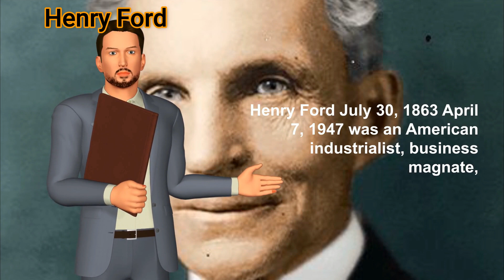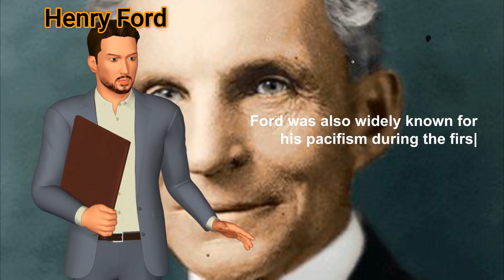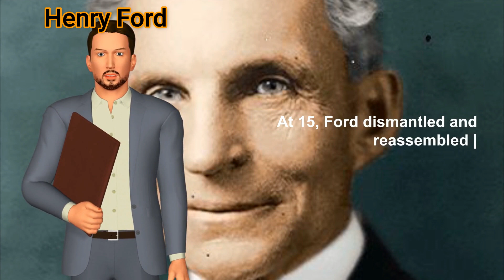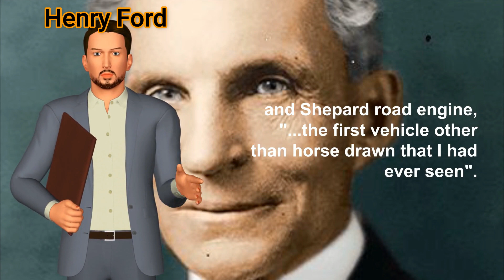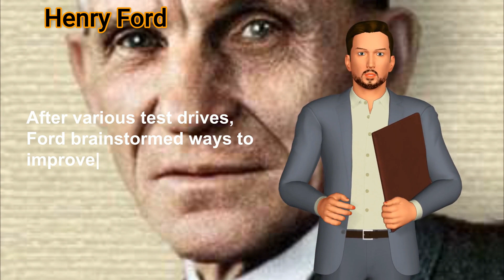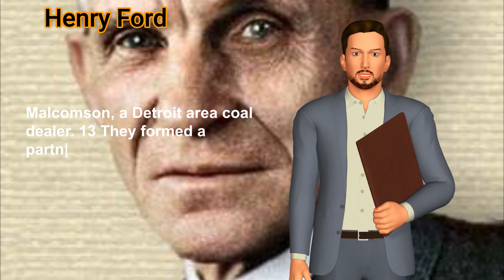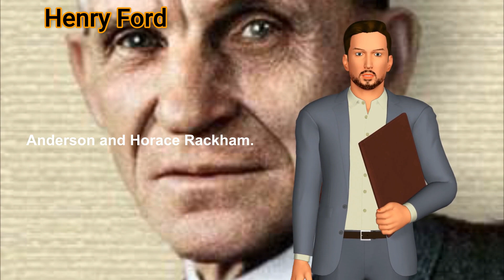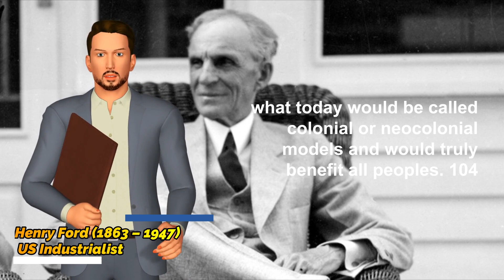The famous people, Henry Ford (1863 – 1947) US Industrialist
The famous people, chosen mainly from the nineteenth, twentieth or twenty-first centuries. This list includes famous actors, politicians, entrepreneurs, writers, artists and humanitarians,List of Top 100 Famous People